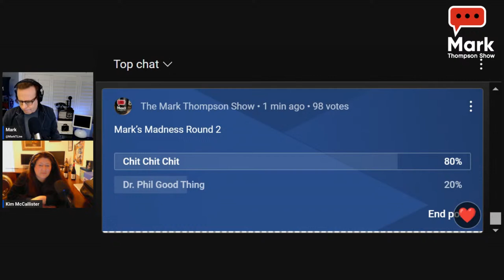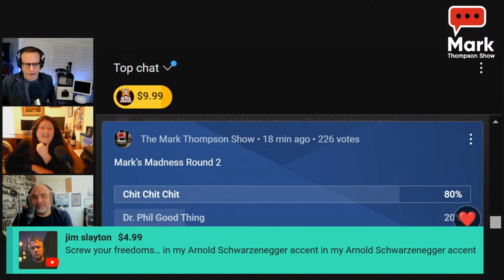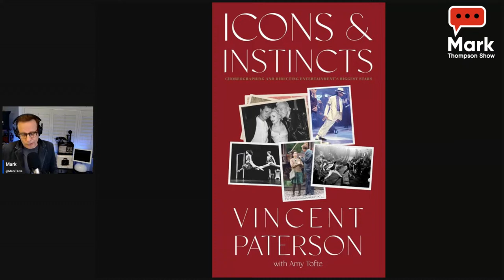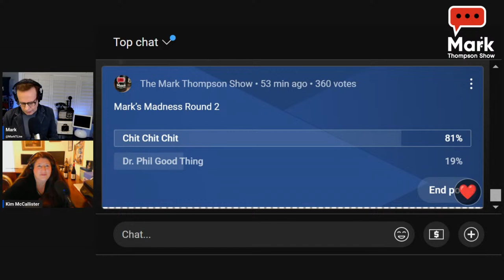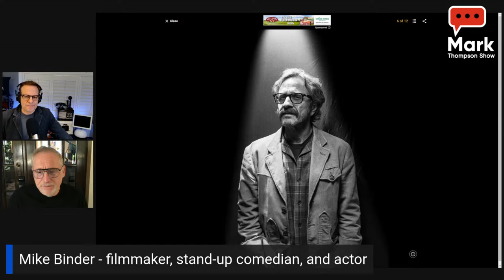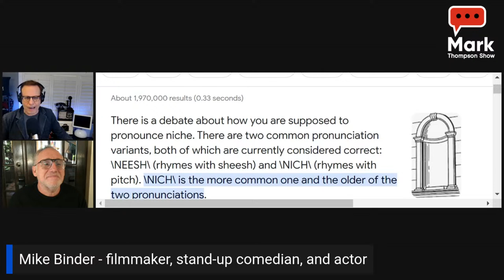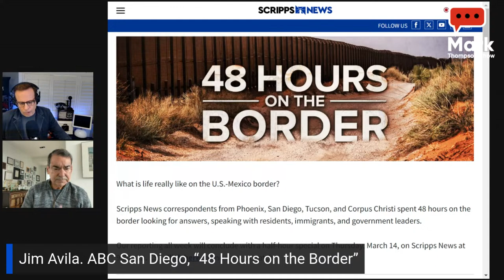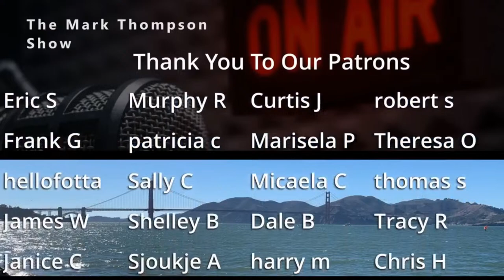Senator Katie Britt is Doubling Down on Sketchy Stories From Her SOTU Rebuttal Speech 3/14/24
Senator Katie Britt is blaming the media for her SOTU rebuttal speech blunder. She chose to tell the story of a girl who had actually been trafficked during the last Bush administration and tried to lay the blame at the feet of President Biden. Britt says the liberal media isn’t interested in the truth and that when all the facts come out, people will see the truth.

Speaking of the border crisis, we are so excited to welcome back friend of The Mark Thompson Show Jim Avila. Here’s the link to his special:

Vincent Paterson will also drop by. He’s a choreographer who has worked with Madonna and Michael Jackson. He is trying to convince the Academy to recognize choreographers with an annual Oscar.

We’ll add some levity to the proceedings with comedian, actor, writer and director Mike Binder.
You may recognize him from movies like “The Upside of Anger”, “Man About Town”, “Black or White”, “The Minority Report” and more.

Plus, Mark’s Madness continues!

3/14/24

Jim Avila. ABC San Diego, “48 Hours on the Border”

The Rundown-

0:00 Welcome
7:52 Marks Madness
9:43 Katie Britt Doubles Down
12:53 Aaron Rodger’s …
18:18 Stephen Curry hints at future in politics
19:51 Don Lemon and Elon…
27:58 Kim's News
38:51 Vincent Paterson - choreographer
1:05:01 Mike Binder
1:30:25 Kim's News
1:37:13 Jim Avila